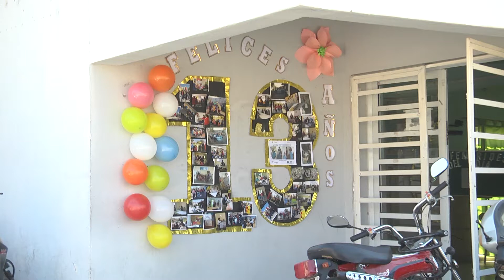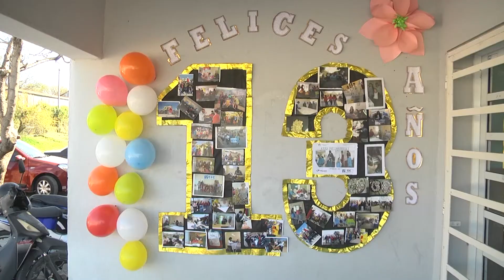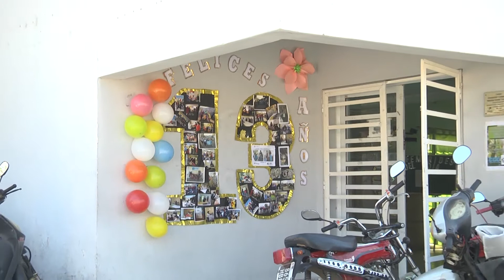Cumplió 13 años de vida institucional el CIC de barrio La Floresta